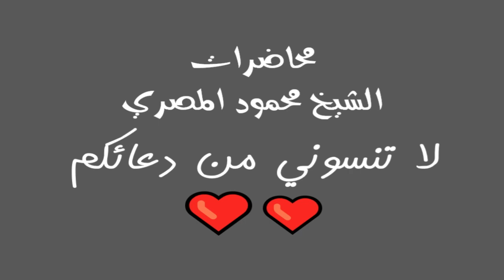روائع التابعين ح 29 النجاشى جـ 7 محاضرات الشيخ محمود المصري أبو عمار